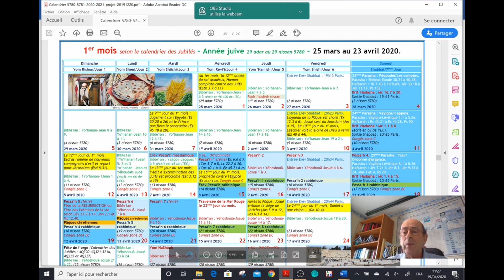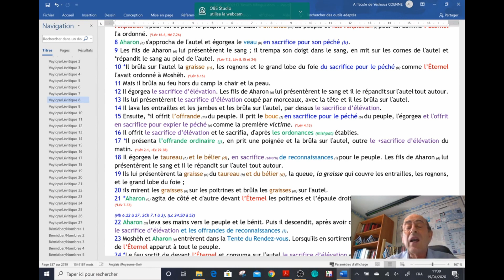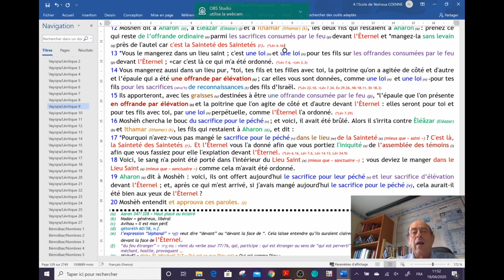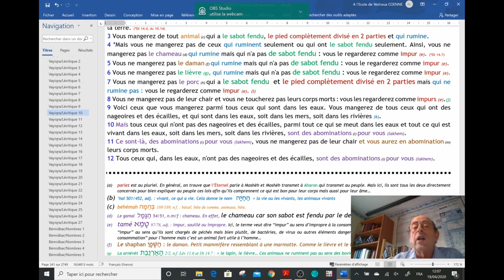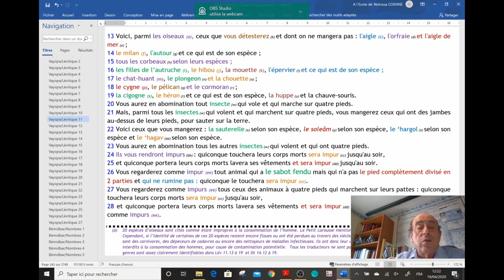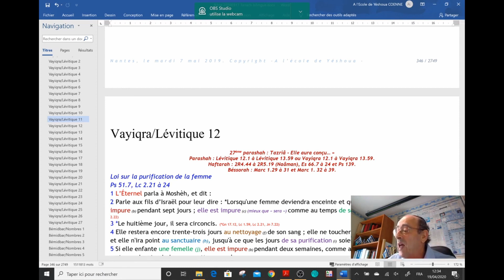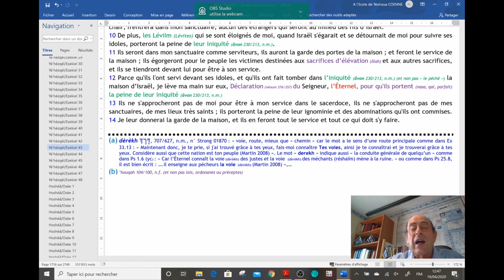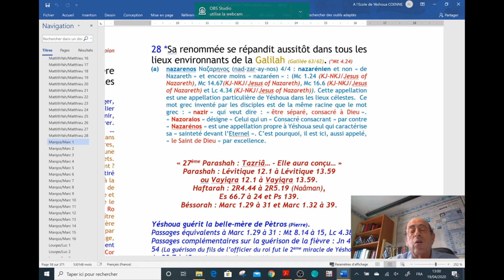0125 - Parasha 26 Shemini-Au 8ème jour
C'est ici le 4ème Shabbat du 1er mois de l'année. C'est aussi le 1er Shabbat après la Fête des Prémices ou plus exactement la Résurrection. On comptera à partir de là, 7 Sbabbats et le lendemain qu 7ème Shabbat, ce sera Shavouot messianique, la Pentecôte messianique. Nous avons donc 7 semaines pour nous préparer à la Pentecôte et suivre Yéshoua qui nous forme et nous façonne pour être un peuple pour Dieu. Soyez bénis.